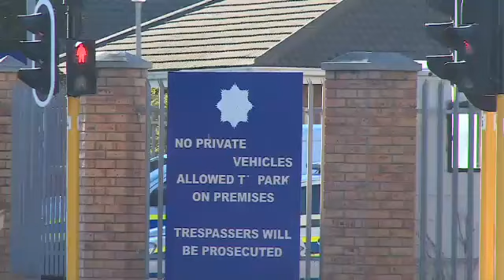Tafelsig police arrest alleged rapist